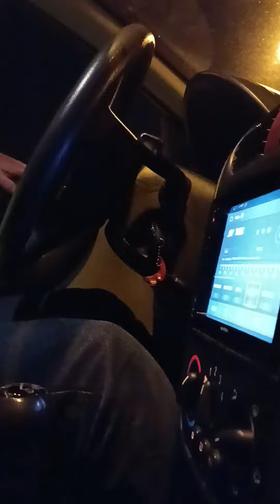Çek sağa çek çek.. Arkadaşların keyfini alalım...